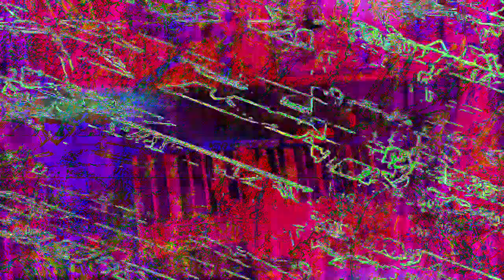[EPILEPSY WARNING] Movie 23 02 03 03h04m59s